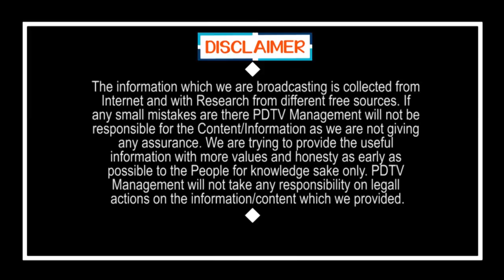CM Jagan Ruling is Awesome | జగన్ పాలన అద్భుతం, పొగిడిన కేంద్రం | PDTV News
జగన్ పాలన అద్భుతం, పొగిడిన కేంద్రం | CM Jagan Rule is Awesome | PDTV News